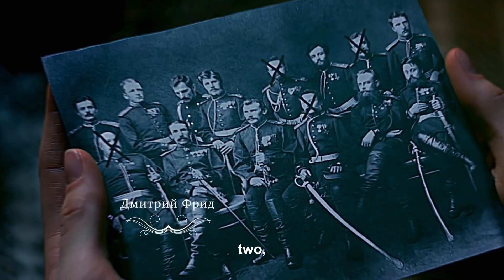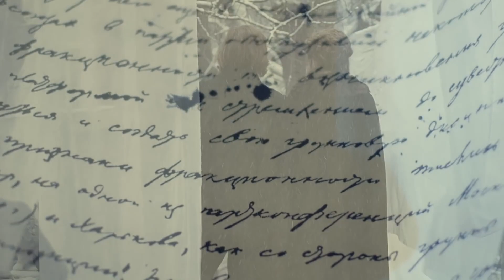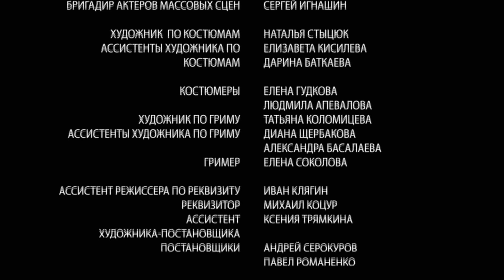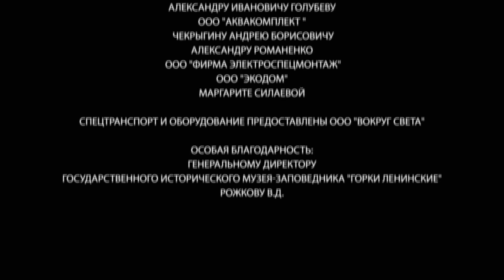Detective Anna. Russian TV Series. Episode 48. StarMedia. Detective. English Subtitles